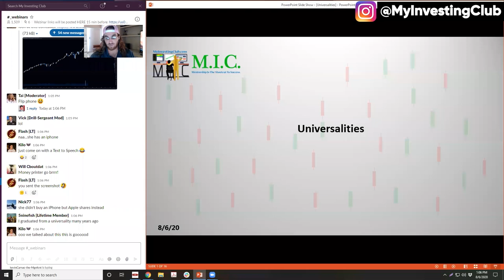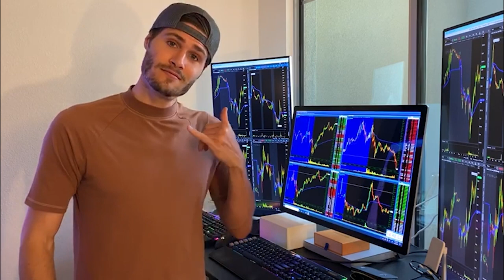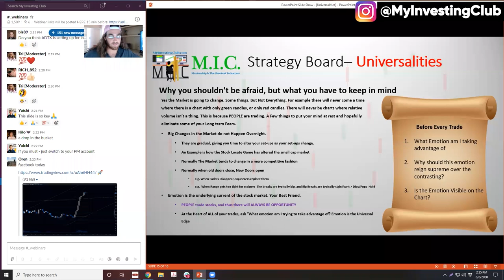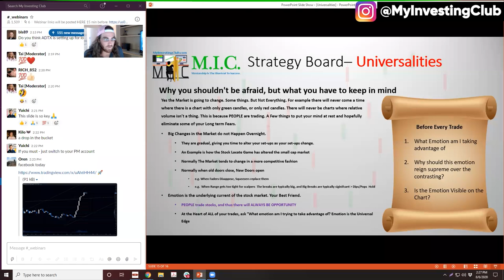Universal Trading Setups | MIC Strategy Webinar | Ep. 57 [PREVIEW]